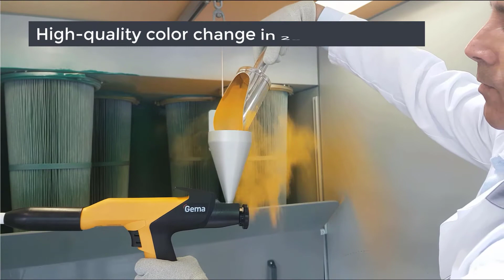How to change color with OptiFlex Pro CF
Learn how to make the super fast color change with OptiFlex® Pro CF for small powder quantities!